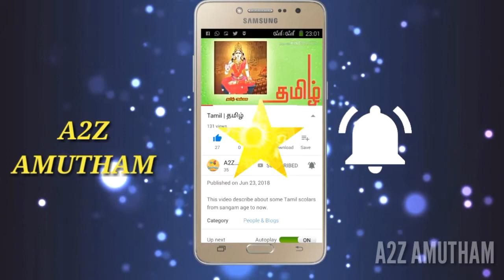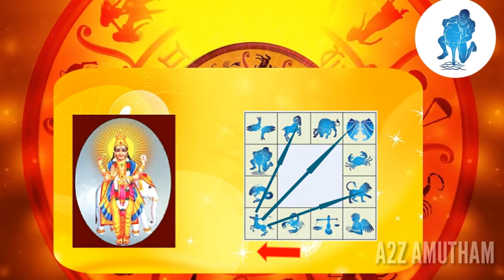Kumbam Guru peyarchi palangal 2019 2020 கும்பராசி குருப்பெயர்ச்சி பலன்கள் 2019 2020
நிகழும் மங்களகரமான விகாரி வருடம் ஐப்பசி 11ம் தேதி திங்கள் கிழமை இரவு 3.42 (Guru Transit OCTOBER 29 2019 TIME 3.42AM) விருச்சிக இராசியிலிருந்து மகர இராசிக்கு பெர்யச்சியாகின்றார்.
This video describe Mesha Rasi Guru peyarchi2019-20.
This detail given Amutha Mozhi jothida aaraichi nilaiam.

Guru Transit prediction differ about there kocharam and other
 planets position(Ragu,Kethu and Sani).

Thank you for  Astrology Zodic Background
Yotube channel